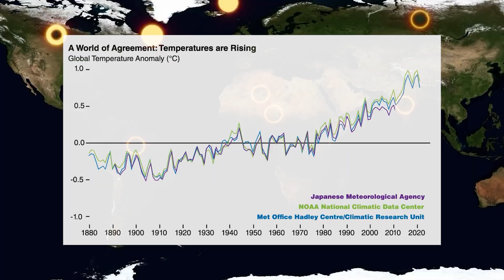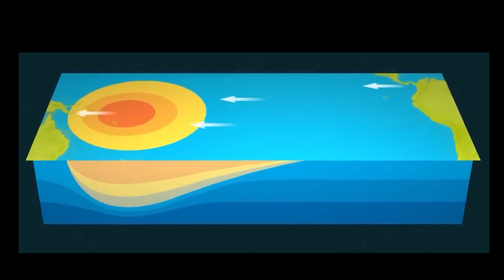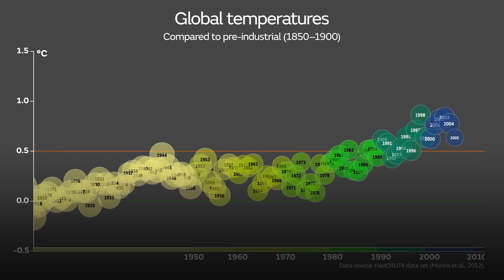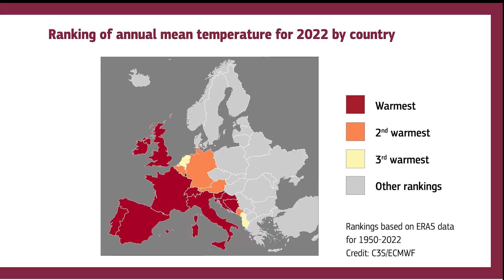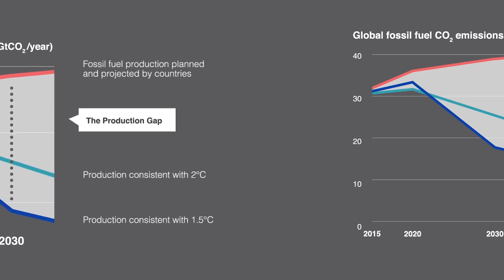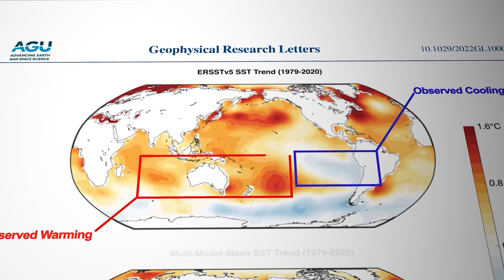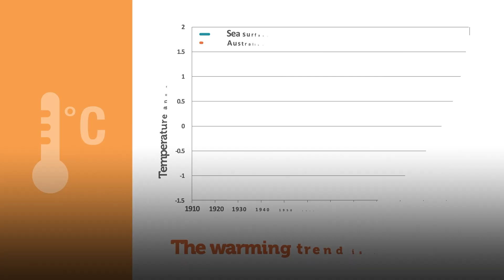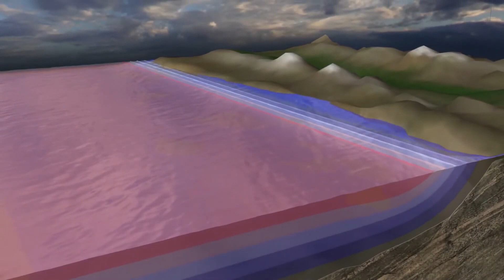El Niño: The MONSTER Climate Event Of 2023 Is Here!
The world is heading towards the return of El Niño; a phenomenon that drastically alters weather patterns across the planet. This coupled with the growing climate crisis is likely to push global temperatures ‘off the chart’. Brace yourself, climate models suggest that 2023 and 2024 are going to be the warmest years ever recorded so far. In today’s video, we will explore the effects of El Nino, and the extreme weather that will follow.

0:00 The return of El Niño
1:05 El nino explained
1:52 How Does El Niño Affect The Weather?
3:10 The Hottest Years So Far
4:43 When Will The Warming Begin?
5:25 Effects of El Niño
8:54 Preparing For Extreme Weather